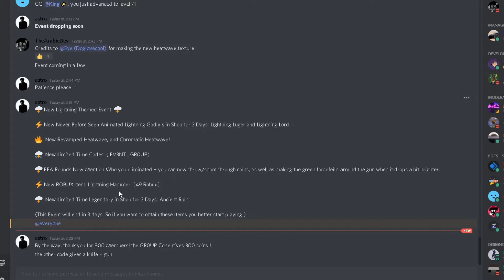NEW LIGHTNING EVENT IN MURDER MAYHEM!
There is a new LIGHTNING EVENT IN MURDER MAYHEM!
New Codes: EV3NT, GR0UP, BR3AD